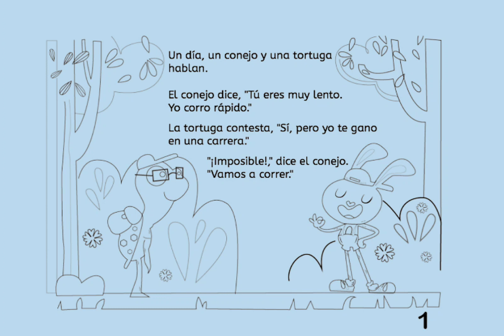How to read in Spanish (Historia de un libro en español)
How to read a story in Spanish (Historia de un libro en español)